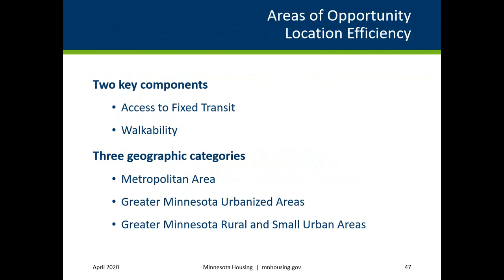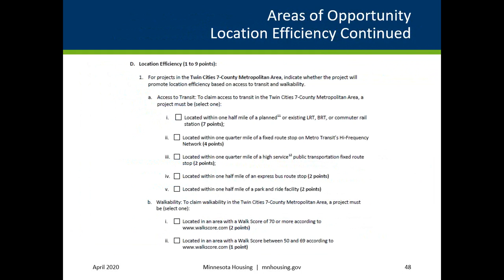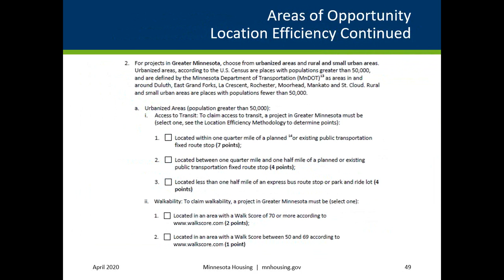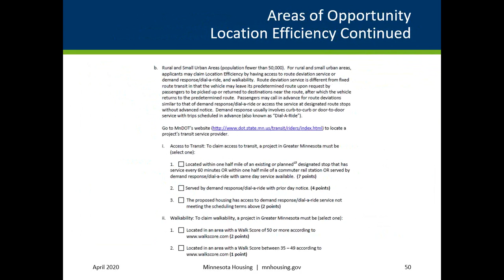2020 RFP and 2021 HTC Scoring - Location Efficiency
This is the Access to Location Efficiency portion of the 2020 RFP and 2021 HTC Scoring tutorial.